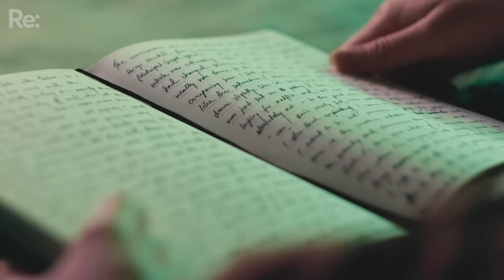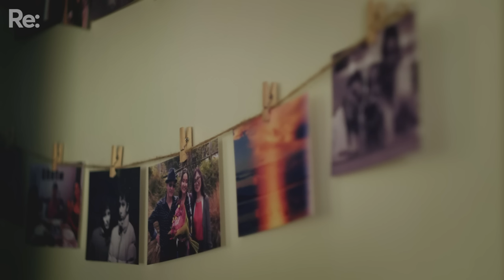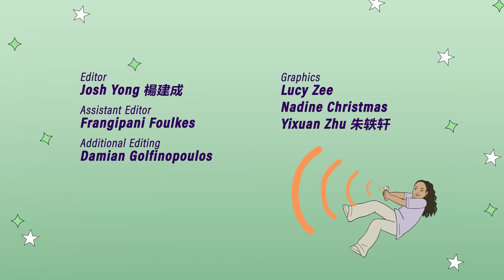How to just say no to mediocre hookups | Episode 3 | Dating While Asian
Nomuna wants to know what mind-blowing sex feels like, but hookups sometimes leave her feeling a bit empty and weird. She starts to explore her dark, sexual, feminine energy, while also figuring out where to draw her boundaries.

For starters: no more hookups with guys who don’t have bed frames – or worse, get under the covers in their outside clothes 😱

❤️‍🔥Dating While Asian is a 5-part docuseries where pan-Asian New Zealanders share their sweet, messy and horny dating stories.